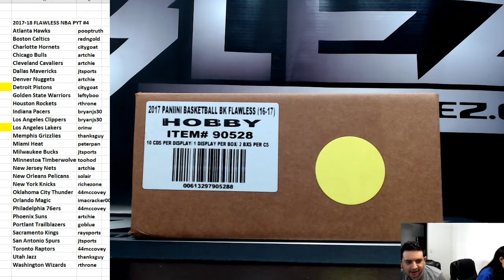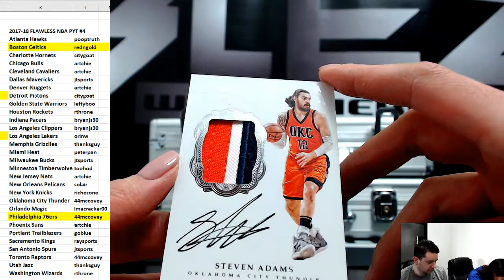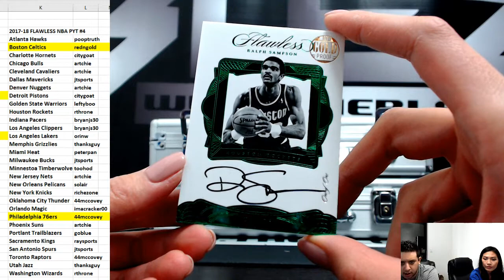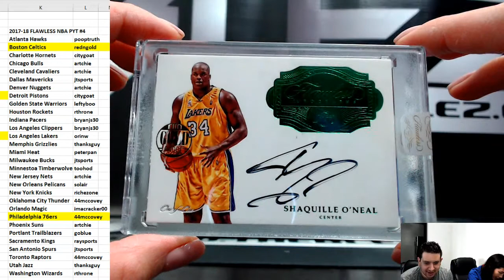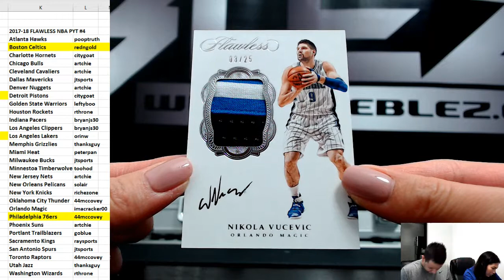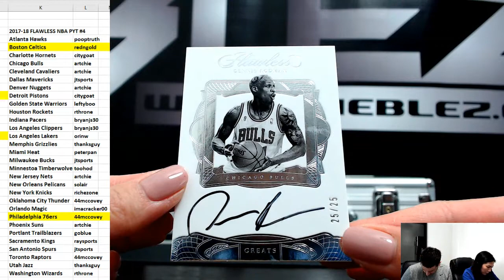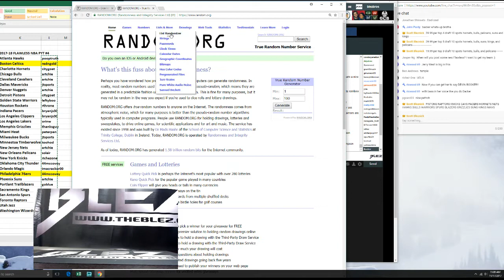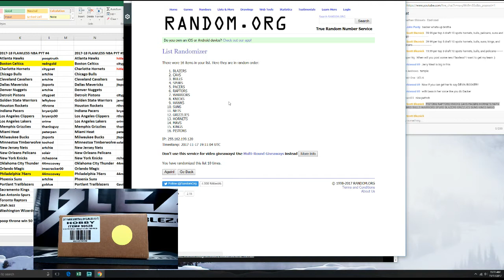2016-17 Panini Flawless Basketball Case Break PYT #4